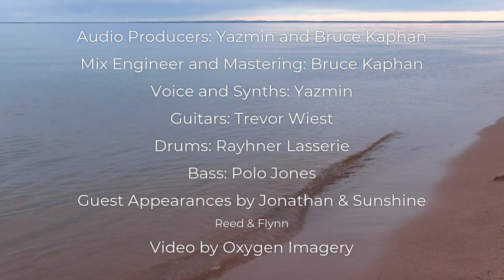Going Home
My dad died on March 19th after a long battle with cancer. Anyone who saw me perform knows that he was my musical partner for many years. I had the honor of receiving the inspiration for this song and sharing it with him before he passed and it’s been a big part of my path to healing and reconnection ever since. Everyone who added their creativity along the way has expanded on that. My hope is that it can be of some small benefit to anyone who is suffering and dealing with grief right now. I know there are so many. This song goes out most especially to anyone who is without their father today.

We have so much that needs healing in our world: racism, violence, gender inequality, discrimination, substance abuse, Covid-19, the environment. We need to get our hands dirty and work together to dismantle this system that is leaving so many suffering in the shadows. And then work together to rebuild something new, based on listening to one another, lifting up the voices of people of color, and creating true equity for all.

I know a song can’t change these things, but it was born as a prayer and I send it into the world with the same sentiment. May we all find peace and healing in this difficult, precious moment. May we all take the actions necessary to create a better future.

My friend Curtis who is from the Menominee Nation reminded me a few weeks before my dad passed that in Native American tradition they do not say someone is dying, instead they say they are going home. It’s with deep humility that I want to extend my gratitude to him and to indigenous wisdom for being a part of my inspiration. Half of all proceeds from the sale of this song on my website (including any additional donation you wish to give) will go directly to the Dave Gallup Foundation a safe environment for people in recovery from drugs and alcohol throughout the Midwest, where my friend Curtis works.

Audio Producers: Yazmin and Bruce Kaphan

Mix Engineer and Mastering: Bruce Kaphan

Voice and Synths: Yazmin
Guitars: Trevor Wiest

Drums: Rayhner Lasserie

Bass: Polo Jones
Guest appearances by Jonathan and Sunshine, Reed and Flynn
Video by Oxygen Imagery

"Going Home" written and performed by Yazmin

Reddy Boy Records